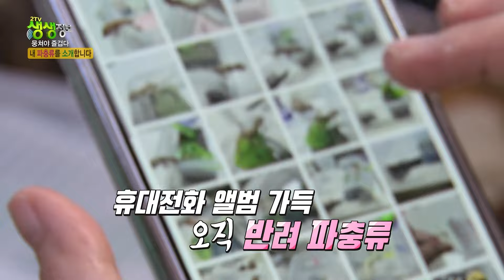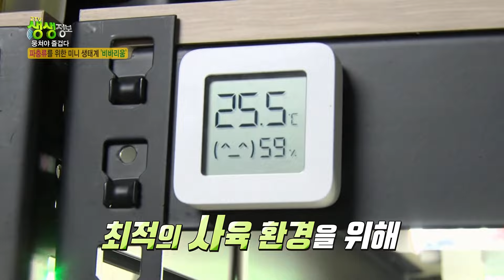한 마리에 3,000만 원?! 거친 모습 속에 숨겨진 반전 매력! 파충류에 푹 빠진 사람들 [2TV 생생정보] KBS 240417 방송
파충류를 바라보고 만지며 힐링하는 사람들~
파충류를 사랑하는 사람들을 만나봤습니다